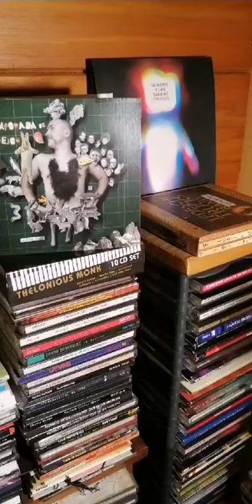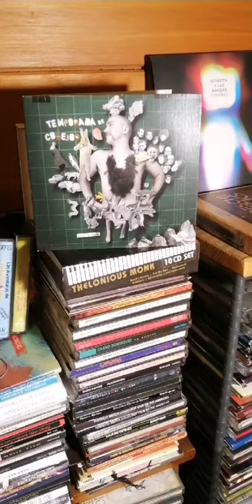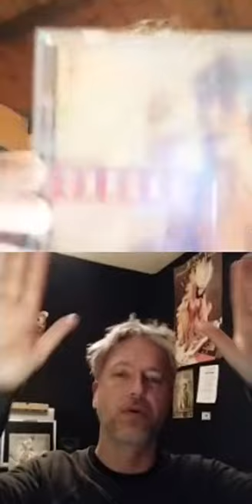Juan Pablo Chapital charla con Martin Buscaglia parte 1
Cuarentena sessions.
Charlas del músico Juan Pablo Chapital con diversos músicos uruguayos.
Primera parte con Martin Buscaglia